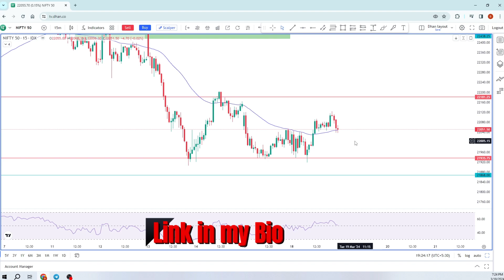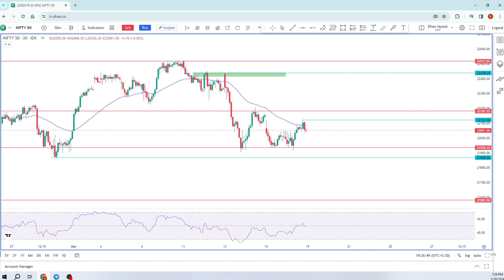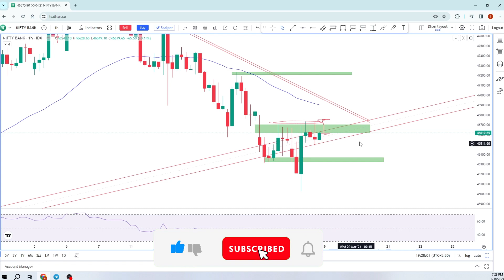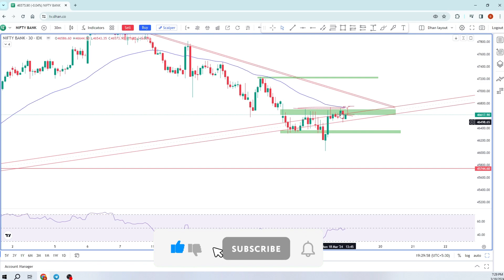Nifty Prediction and Bank Nifty Analysis for Tuesday, March 19, 2024: Bank NIFTY Tomorrow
Nifty and Bank Nifty Analysis: Predictions for Monday, March 18, 2024

Stay ahead of the curve with our expert analysis and predictions for Nifty and Bank Nifty on Tuesday, March 19, 2024. Dive into our comprehensive analysis, which combines technical insights and fundamental factors to provide valuable guidance for traders and investors. Discover potential market trends, key support and resistance levels, and actionable strategies tailored for navigating the dynamic landscape of the stock market. Whether you're a seasoned trader or a newcomer, our analysis equips you with the information needed to make informed decisions in the ever-changing world of finance."

Topics covered :

bank nifty analysis for tomorrow banknifty analysis for monday
banknifty analysis for tomorrow ghanshyam
bank nifty and nifty
banknifty and nifty expiry day
banknifty and nifty intraday trading stock tips
banknifty and nifty strategy
bank nifty and nifty live
market prediction for tomorrow gap up or gap dow
Market analysis
Market trends
Technical indicators
Trading insights
Investment strategies
Nifty prediction
Bank Nifty analysis
Tuesday
March 19, 2024
Bank NIFTY
Tomorrow
Stock market
Forecast
Market analysis
Trading insights